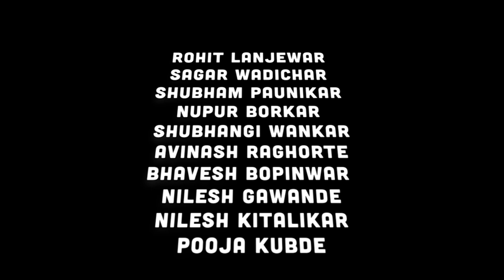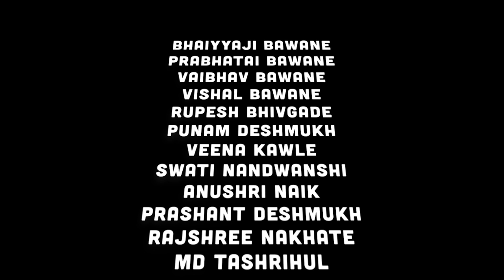Ek Din Unke Naam || ऐक दीन उनके नाम || World Roti Day || Live Documentary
World रोटी Day Initiative
17 February 2019
ऐक दिन उनके नाम
                            ...Based On Truth Documentary
आप सभीसे निवेदन है ।
हम सब एक हैं । हमारे बच्चे, माँ-बाप, भाई-बहन, कोई भूखा नहीं रहना चाहिए ।
कोई बच्चा खेलने से वंचीत ना हो ।
माॅ-बाप अकेले ना रहे ।
अगर हम लोग महीने का ऐक दीन भी इनके नाम करें तो कोई ना वंचित रहेगा। ना कोई भूखा । ना कोई अकेला ।
*हम लोग ऐक प्रयास कर रहे हैं
आप भी हमारे साथ जुड़ें और इस अपील को लोगों के सामने रखे ।
Locations-
*Telankhedi
* Meetha-Nim Dargah
*Muk-Badhir Vidyalaya Shankar Nagar Nagpur
*Mure Memorial Hospital ( OLD AGE HOME ) Sitabuldi Nagpur
Project & Initiative By -
Rohit Lanjewar
Sagar Wadichar
Present By
*Rohit Arts Creation & Team
Rohit Lanjewar
Sagar Wadichar
Shubham Paunikar
Nupur Borkar
Shubhangi Wankar
Avinash Raghorte
Bhavesh Bopinwar
Sponser By -
*Kittueyenation.com
*Durgesh Agrawal
*Kishore Ambadas Banarasi
*Rohit Lanjewar
*Sagar Wadichar
*Priti Kalamkar & Family
Homesh Kitke

Raju Betal

Avinash Raghorte

Vivek Chaudhari

Jayauddin Sheikh

Usha Lanjewar

Reyansh Tiple

Rajesh Tiple

Rita RajeshTiple

Sarang Kalamkar

Vinit Kuhikar

Bhaiyyaji Bawane

Prabhatai Bawane

Vaibhav Bawane

Vishal Bawane

Rupesh Bhivgade

Punam Deshmukh

Veena Kawle

Swati Nandwanshi

Anushri Naik

Prashant Deshmukh

Rajshree Nakhate

Md Tashrihul

Sagar Sorte

Krishna Shahu

Ashish Chaple

Gopal Shelokar

Shubhangi Wankar

Nupur Borkar

Bhavesh Bopinwar

Karina Pokle

Ashu Wadichar
Camera & DOP
Bhavesh Bopinwar (Model Bhavesh)
Writer & Directed By
Rohit Vasanta Lanjewar
Post Production
2 OBSCURAS
Yash Charde
Nishikant Bandre